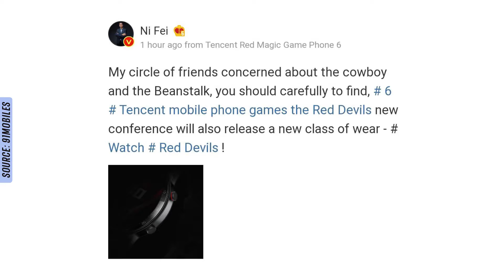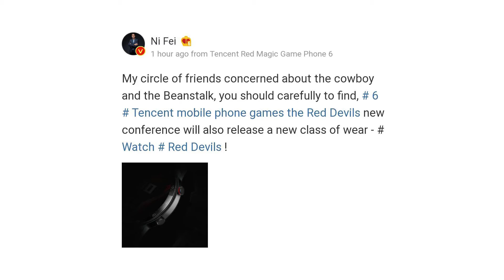🔴 Something Different 📲 Oppo Dual(Secondary) Display Smartphone Specifications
Oppo Dual(Secondary) Display Smartphone l Oppo Dual Display Phone l
Oppo Phone With Secondary Display l oppo patent secondary display rear camera

Source:
Phone Patent On 91Mobiles

Topics Cover In this Video:
Oppo patent secondary display rear camera
Oppo Dual(Secondary) Display Smartphone
Oppo Dual Display Phone
Oppo Phone With Secondary Display
Oppo Secondary Display With rear Camera
Oppo Rear Display Phone

Gear I use:
Mic 1
Mic 2

THANKS:
mixkit.co (Music & Other Things)
Pexel.com

NOTE : ALL THE IMAGES/PICTURES SHOWN IN THE VIDEO BELONGS TO THE RESPECTED OWNERS AND NOT MINE. I AM NOT THE OWNER OF ANY PICTURES/FOOTAGE SHOWED IN THE VIDEO.